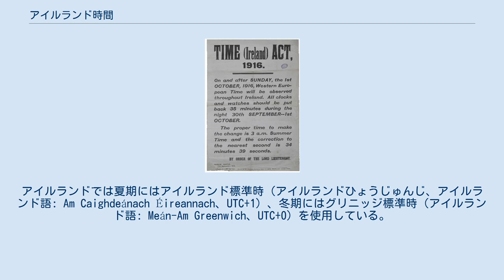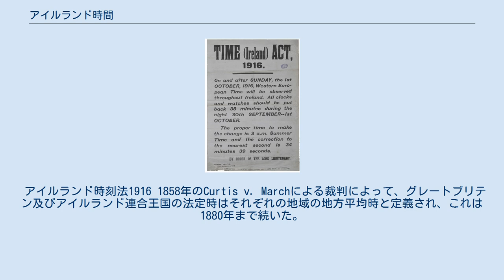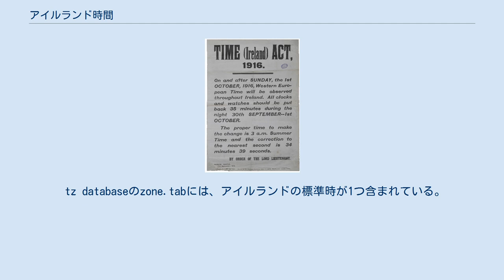アイルランド時間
アイルランド時間（アイルランドじかん）ではアイルランドで使用されている標準時について記す。
アイルランドでは夏期にはアイルランド標準時（アイルランドひょうじゅんじ、アイルランド語: Am Caighdeánach Éireannach、UTC+1）、冬期にはグリニッジ標準時（アイルランド語: Meán-Am Greenwich、UTC+0）を使用している。
 アイルランドでは1968年の標準時法によって、国の汎用的な時間（標準時）として年間を通してグリニッジ標準時より1時間遅らせた時間を採用すると定められた。
この法律は、冬時間としてグリニッジ標準時を制定した改正標準時法1971によって改正された。
よって、冬期は時刻を標準時より1時間遅らせ、夏期は標準時に戻ることとなった。
これは、他の欧州連合（EU）加盟国のとは異なっている（夏期に時刻を標準時より1時間進める）。
ただし結果的には夏時間制と同じである。
 夏時間への移行と冬時間（標準時）への移行は、ヨーロッパ内で同時に行われる。
アイルランドでは、冬時間は10月の最終日曜日02:00 IST（01:00 GMTに変更）から始まり、3月の最後日曜日01:00 GMT（02:00 ISTに変更）で終了する。
 下記の表は、アイルランドの標準時またはアイルランドの夏時間の過去および今後の開始日および終了日を示している。
 アイルランド時刻法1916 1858年のCurtis v. Marchによる裁判によって、グレートブリテン及びアイルランド連合王国の法定時はそれぞれの地域の地方平均時と定義され、これは1880年まで続いた。
1880年の時刻法では、アイルランドの法定時としてダブリン平均時を定義した。
これはダブリン郊外のダンシンク天文台の平均時で、グリニッジ標準時（GMT）より約25分21秒遅れており、これはイギリスの法定時と同じ法律によって定義されている。
イースター蜂起の後、アイルランドとイギリスの時差は、電信通信において不都合であることが判明し、1916年の時刻法によってアイルランドの時間は、1916年10月1日午前2時からイギリスと同じ時間帯となった。
夏時間は、1916年5月に第一次世界大戦中の一時的なエネルギー節約のためにイギリス全土で導入され、ダブリン時間からグリニッジ標準時への切り替えは、夏時間から冬時間への切り替えと同時に行われた。
ジョン・ディロンは、アイルランド議会党の議論なしに導入されたアイルランド時刻法案の第一読会に反対した。
彼はまた、「我々が奇妙な国に来ているということを私に思い出させる」と発言した。
ティム・ヒーリーは、「夏時間法案は国民に昼間の長さをもたらしたが、それと同時にこの法案は国民に夜の闇の長さももたらした」として第二読会に反対した。
 1922年にアイルランド自由国が独立した後、アイルランドはイギリスを模倣して発展したため標準時においてもイギリスと同じ時間帯となった。
これにより北アイルランドとの間に時差が発生することが回避された。
夏時間は、1923年と1924年の法律、そして1925年の夏時間法によって継続的に実施された。
1925年の法律では、夏時間の期間が定められた。
ただしこれは、省令によって変更される可能性がある。
二重夏時間導入も検討されたが、第二次世界大戦の非常事態の際には導入されなかった。
 1968年から標準時（GMT+1）が通年採用され、冬時間への変更はなかった。
これはアイルランドの1973年の欧州経済共同体（EEC）への加盟に向けた試みであり、1971年に中止された。
その年、アイルランド時間は中央ヨーロッパ夏時間（CEST）を採用したイタリアの夏期を除いて、6つのEEC諸国と同じとなった。
 1980年代から、冬と夏の時間の切り替えの日付は、EU全体で統一されている。
 アイルランドの標準時変更について、2011年11月のウラクタス（アイルランド議会）の両院共同委員会によって議論されたが、政府は変更を予定していないと述べた。
2012年11月、トミー・ブローアンは、標準時を現行より1時間進め、冬期に中央ヨーロッパ時間（CET）、夏期に中央ヨーロッパ夏時間（CEST）採用することを3年間の試行を許可する議員提出法案を提出した。
法務・平等大臣のアラン・シャッターはこの法案の審議を両院共同委員会に委ねることとし、イギリスの議会を諮問することを提案、その後合意したためこの法案の第二読会は2013年...